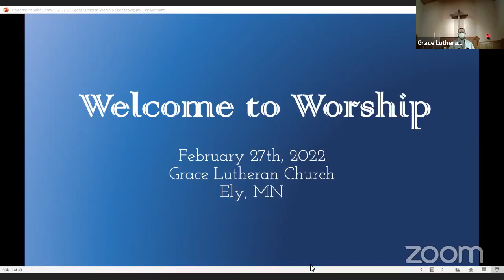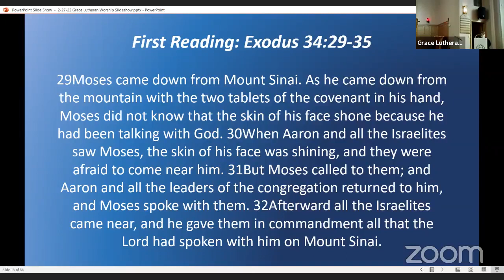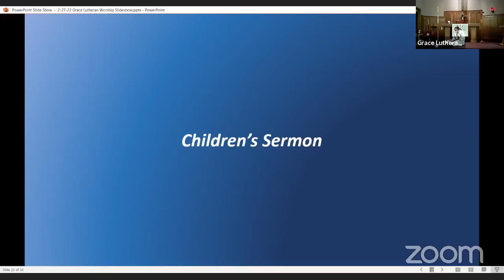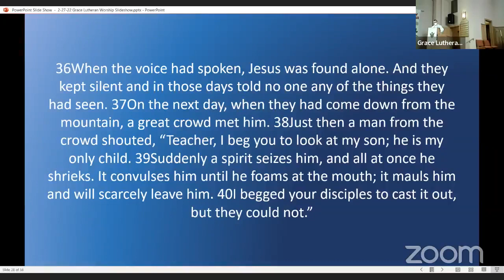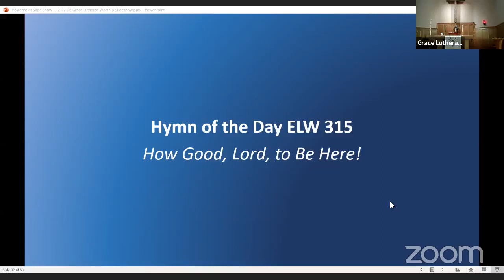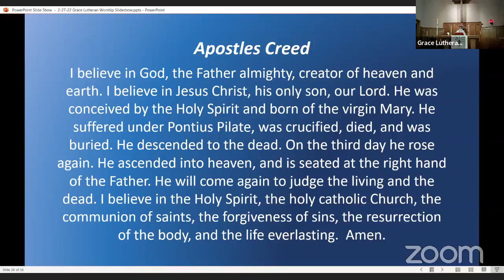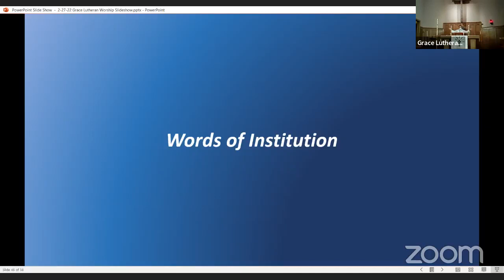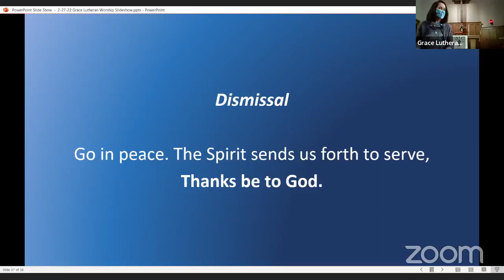Worship Service February 27, 2022 Transfiguration of Our Lord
Join us for today's service from  Worship Service February 27, 2022  Transfiguration of Our Lord. Join reading today's passages,  Exodus 34:29-35, Psalm 99,  2 Corinthians 3:12-4:2, Luke 9:28-36 [37-43a]   and singing along with the hymns.

Reprinted under CCLI CSPL118991 . The LICENSEE agrees to reproduce all WORKS as they are found in the original publisher's editions, including the title, name of the author, name of the composer (as applicable), and the copyright notice in the following example form. ELW 314 Arise, Your Light Has Come!, ELW 315 How Good, Lord, to Be Here!, ELW 671 Shine, Jesus, Shine LICENSE, License A-726949

Thank you to Augsburg-Fortress, OneLicense, and CCLI who have opened their library of copyrighted music for use during the Coronavirus pandemic.